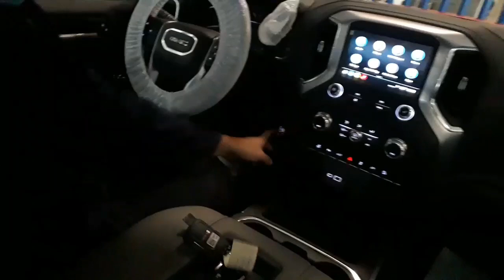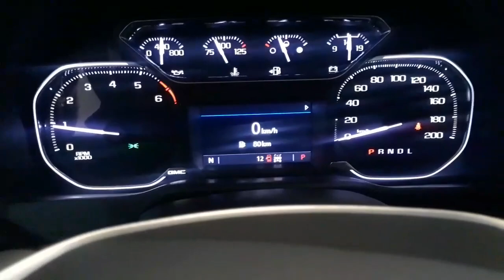2021GMC SIERRA | PRE-DELIVERY INSPECTION PDI | INSPECTION COMPLETED | Jamescaangay official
2021GMC SIERRA FOR PRE-DELIVERY INSPECTION (PDI) para display na nmn sa showroom mapapa sana all ka nlng sa ganda ng mga bagong modelo
Ytc.
jamescaangay official
Fb. Name